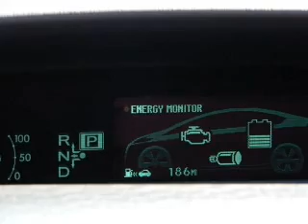2010 Toyota Prius - Glendale CA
Year: 2010
Make: Toyota
Model: Prius
Trim: V Hatchback 4D
Engine: 4 cylinder Hybrid 1.8 liter
Transmission:
Color: Black
Mileage: 41710
Address:
901 S. Brand ave